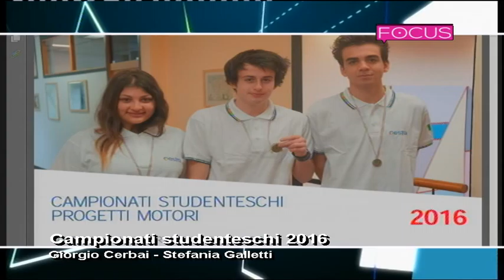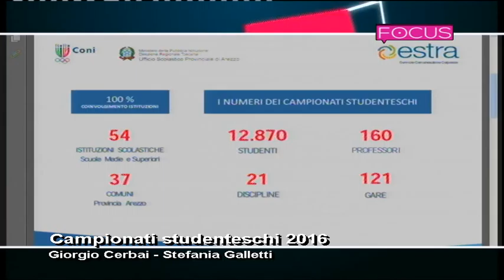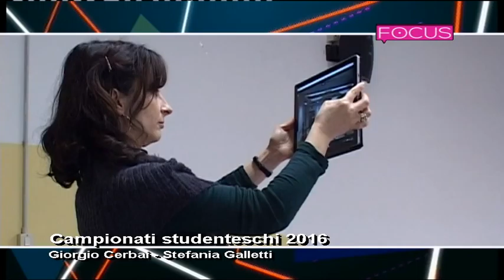CAMPIONATI STUDENTESCHI 2016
Per il terzo anno consecutivo, grazie ad Estra, si possono svolgere i Campionati Studenteschi e Progetto Motori 2016 della provincia di Arezzo. Coinvolti oltre circa 21.000 studenti, 160 professori, impegnati in 121 gare, per 21 discipline. Un grande sforzo organizzativo al quale Estra collabora con grande attenzione.